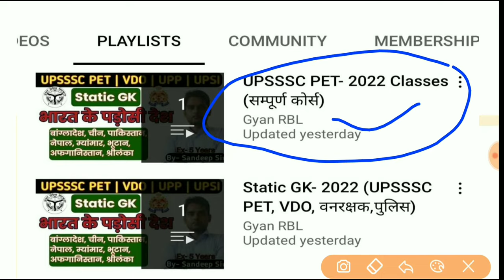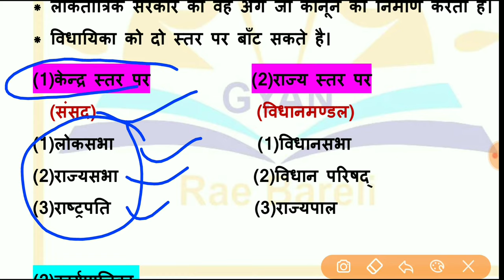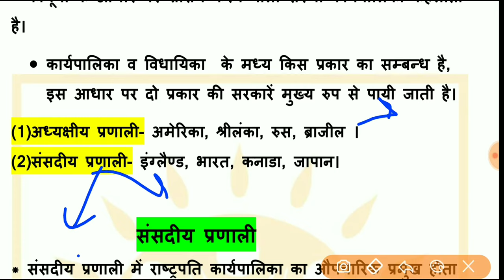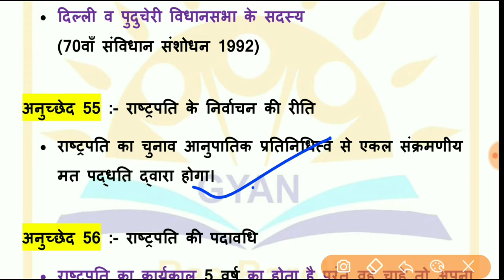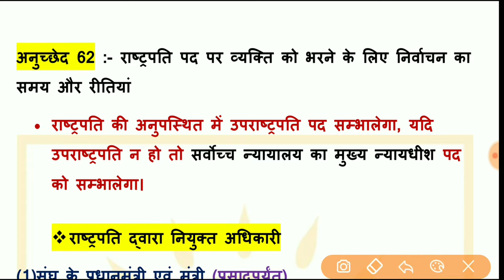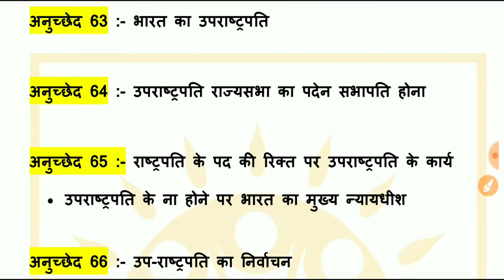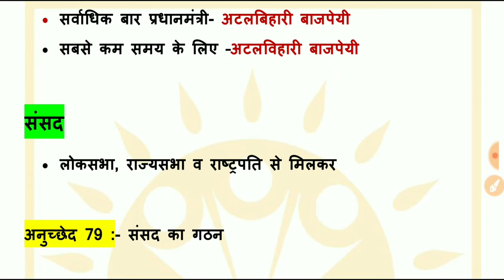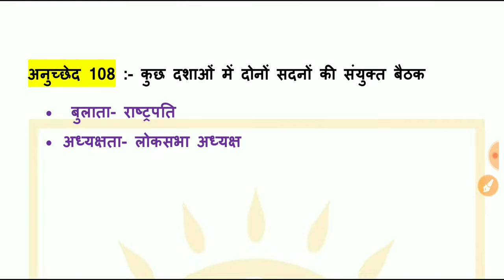संसदीय प्रणाली | राष्ट्रपति | उपराष्ट्रपति | प्रधानमंत्री | लोकसभा | राज्यसभा | UPSSSC PET 22